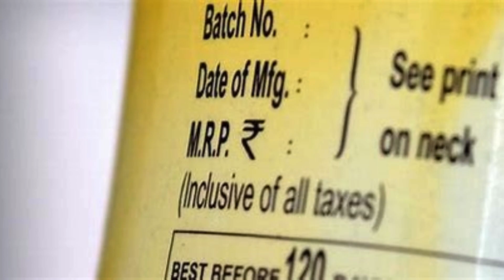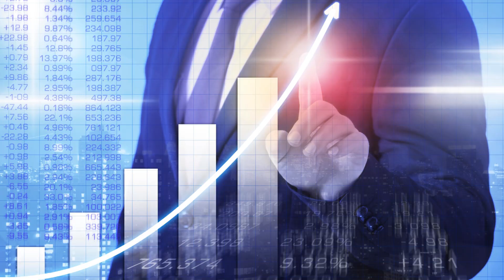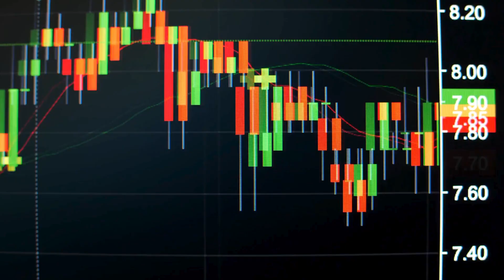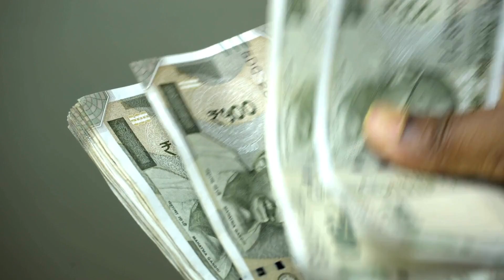Cold Press Oil | Marketing Secrets (2) | Tamil | Best Business Idea 2024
Master 'how to do marketing in business' with our guide on integrating traditional methods and 'how to do digital marketing in business' to maximize your reach and engagement. Strengthen your 'Business branding' to resonate with your target audience and support sustainable growth. Learn 'How to grow business' with our strategic 'Business growth' advice, incorporating effective 'Business growth strategy' and practical 'Business growth tips'. Expand your operations into 'Business Wholesale' and harness the power of 'business b to b' relationships. Drive your 'Business Development' forward with a well-crafted 'Business Plan' and an efficient 'Business to business' approach that aligns with your 'Business Model'. Each section of this guide is designed to equip you with the knowledge and tools needed to effectively market and expand your business in a competitive B2B environment.